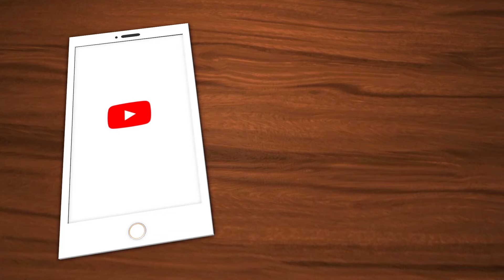Yennai Pol Oruvan | Dual Role | Mind_Voice_Atrocities | Short_Tale | Madurai 360*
Cast:
Mariselvam
Prasanna Arjun
Vinoth
Naveen

Camera:
Naren Guru
Thambu
Naveen Varma

Editing & Design:
Ram

Concept and Script:
Naren Guru And Team

Team Head:
Naren Guru

Produced By:
GoldenCinema

Dubbing:
Ram

Madurai 360*